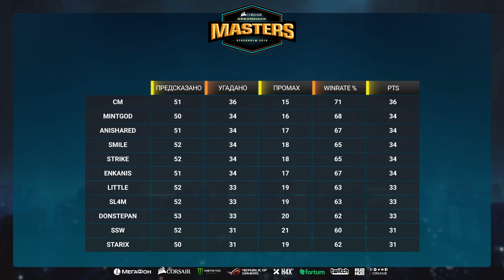North vs Na`Vi - DH MASTERS Stockholm - map1 - de_train [GodMint, SSW]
Natus Vincere (Danylo 'Zeus' Teslenko, Ioann 'Edward' Sukhariev, Egor 'flamie' Vasilyev, Aleksandr 's1mple' Kostyliev, Denis 'electronic' Sharipov)
VS
North (Valdemar 'valde' Bjorn Vangsa, Mathias 'MSL' Lauridsen, Markus 'Kjaerbye' Kj?rbye, Philip 'aizy' Aistrup, Nikolaj 'niko' Kristensen)

1. Natus Vincere removed Cache
2. North removed Overpass
3. Natus Vincere picked Train
4. North picked Inferno
5. Natus Vincere removed Dust2
6. North removed Nuke
7. Mirage was left over